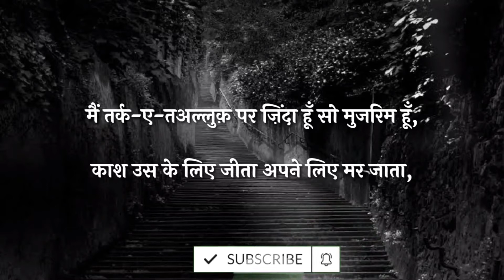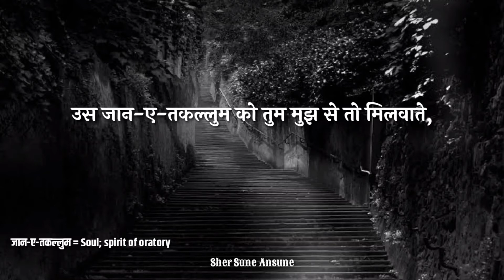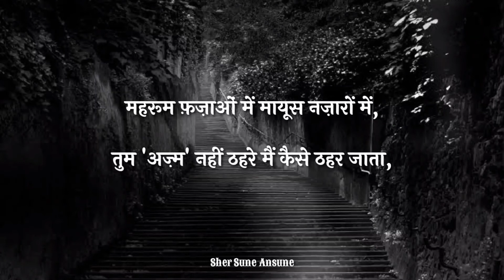मैं उम्र के रस्ते में चुप चाप बिखर जाता || Azm 'Bahzad' Sad Love Poetry || SSA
Azm 'Bahzad' Sad Love Poetry presented to you by
SHER SUNE ANSUNE

मैं उम्र के रस्ते में चुप-चाप बिखर जाता

इक दिन भी अगर अपनी तन्हाई से डर जाता

मैं तर्क-ए-तअल्लुक़ पर ज़िंदा हूँ सो मुजरिम हूँ

काश उस के लिए जीता अपने लिए मर जाता

उस रात कोई ख़ुश्बू क़ुर्बत में नहीं जागी

मैं वर्ना सँवर जाता और वो भी निखर जाता

उस जान-ए-तकल्लुम को तुम मुझ से तो मिलवाते

तस्ख़ीर न कर पाता हैरान तो कर जाता

कल सामने मंज़िल थी पीछे मिरी आवाज़ें

चलता तो बिछड़ जाता रुकता तो सफ़र जाता

मैं शहर की रौनक़ में गुम हो के बहुत ख़ुश था

इक शाम बचा लेता इक रोज़ तो घर जाता

महरूम फ़ज़ाओं में मायूस नज़ारों में

तुम 'अज़्म' नहीं ठहरे मैं कैसे ठहर जाता

maiñ umar ke raste meñ chup-chāp bikhar jaatā

ik din bhī agar apnī tanhā.ī se Dar jaatā

maiñ tark-e-ta.alluq par zinda huuñ so mujrim huuñ

kaash us ke liye jiitā apne liye mar jaatā

us raat koī ḳhushbū qurbat meñ nahīñ jaagī

maiñ varna sañvar jaatā aur vo bhī nikhar jaatā

us jān-e-takallum ko tum mujh se to milvāte

tasḳhīr na kar paatā hairān to kar jaatā

kal sāmne manzil thī pīchhe mirī āvāzeñ

chaltā to bichhaḌ jaatā ruktā to safar jaatā

maiñ shahr kī raunaq meñ gum ho ke bahut ḳhush thā

ik shaam bachā letā ik roz to ghar jaatā

mahrūm fazāoñ meñ māyūs nazāroñ meñ

tum 'azm' nahīñ Thahre maiñ kaise Thahar jaatā